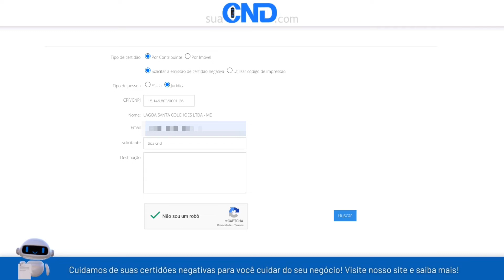Como emitir a certidão negativa municipal de Lagoa Santa em apenas 1 minuto! :)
Link da (CND) Certidão negativa municipal de Lagoa Santa-MG (MINAS GERAIS)